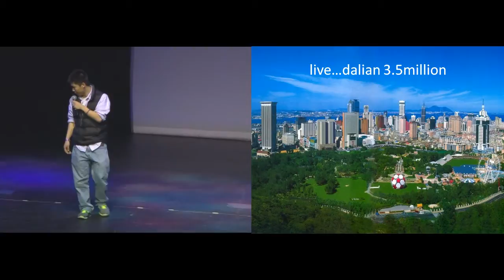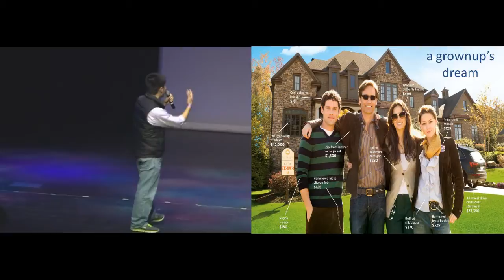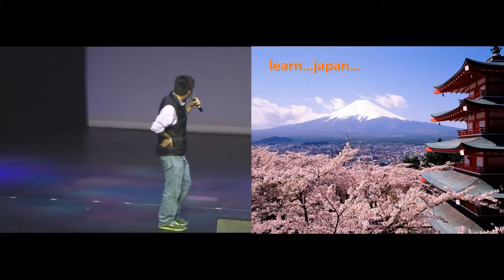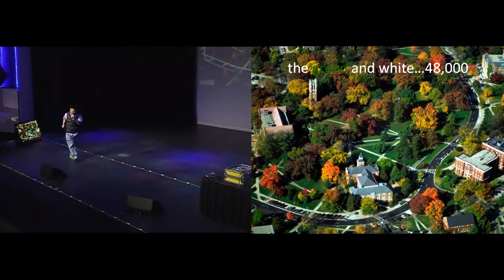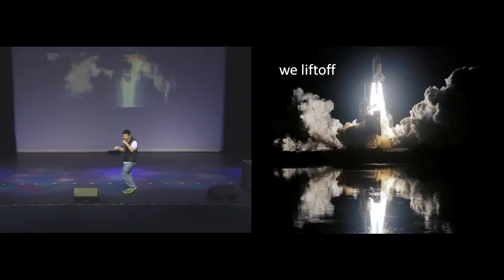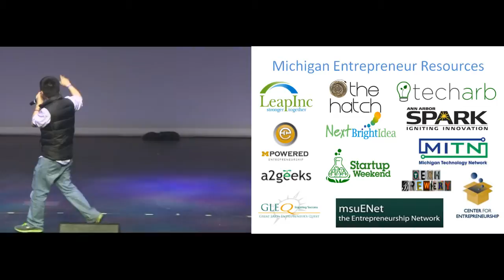Ignite Detroit #2 - James Lu - Social Entrepreneur